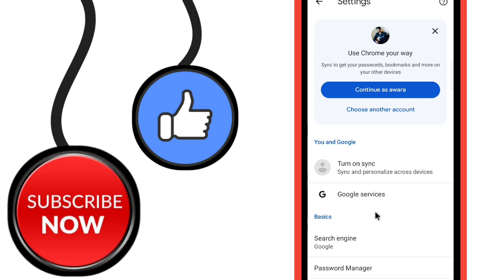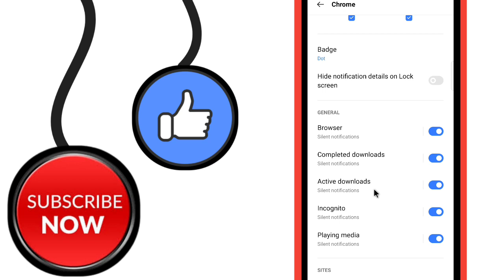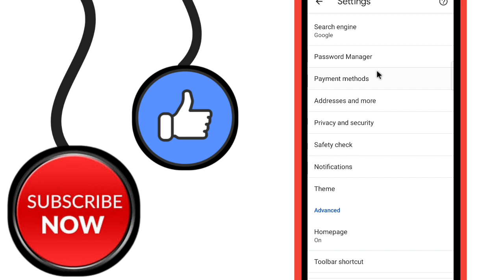Chrome ki notification kaise band kare | how to stop chrome browser notification